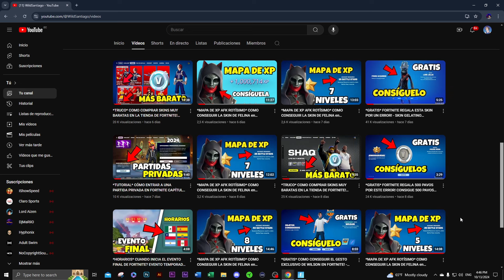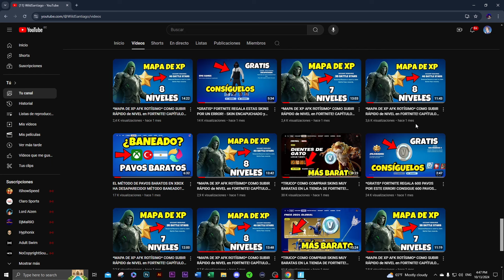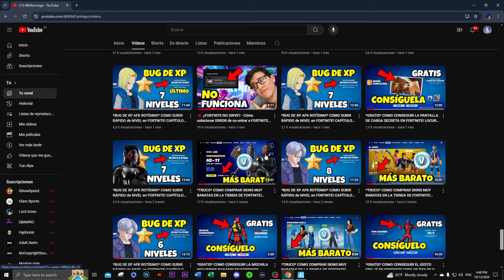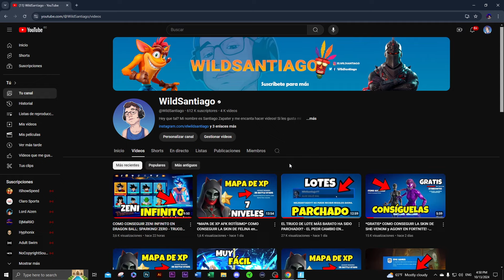EL TRUCO DE LOTE MÁS BARATO HA SIDO PARCHADO!? - NUEVO TRUCO DE LOTE MÁS BARATO EN FORTNITE! BAN?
Espero ayudarlos con esta guía e infórmacion sobre los bugs y maneras de subir de nivel en Creativo!
:D

10 Nuevos Bugs Antes de Fortnitemares 🎃